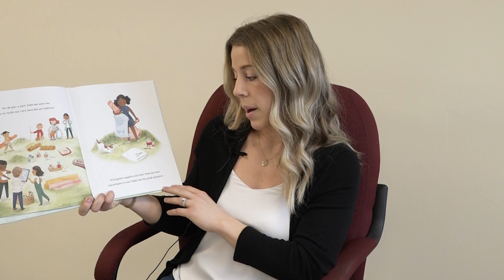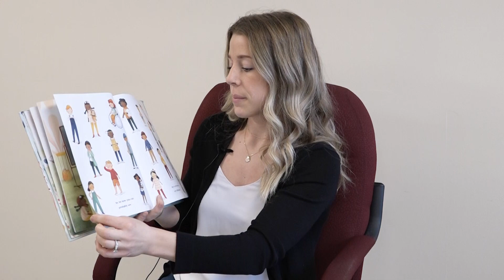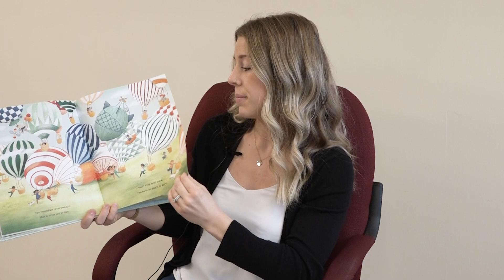Reading Taylor M 1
MCESC  Learning Center North teachers read children's books for their students.